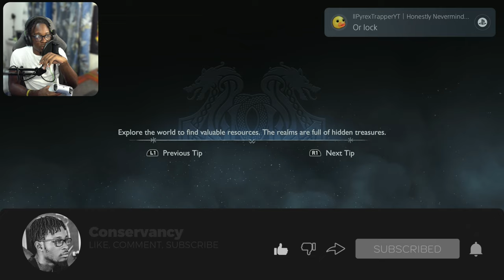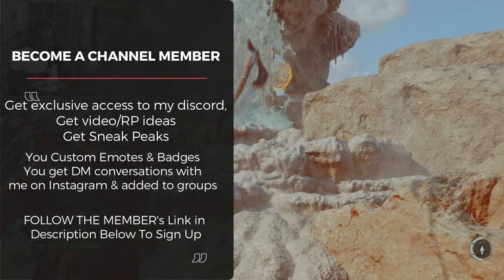Big Brained Chad Figures Out God of War Ragnarok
God of War Ragnarok PS5 Walkthrough Gameplay Part 1 (Full Game) This series includes the full game story walkthrough of God of War Ragnarok on Playstation 5 from beginning to ending. God of War Ragnarok first impressions, all cutscenes, boss fights, weapons, gear upgrades for both Kratos and Atreus and reactions.

Kratos and his teenage son Atreus begin to traverse the nine realms to seek out a means to prevent Ragnarök while attempting to uncover answers behind Atreus' identity as Loki. Their journey will lead them to Týr, the Norse God of War who was previously believed dead.